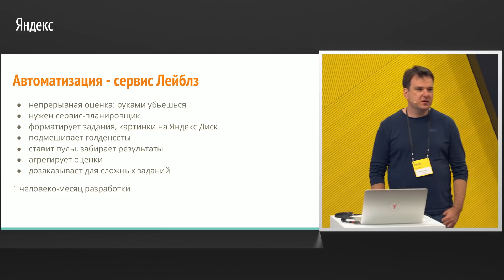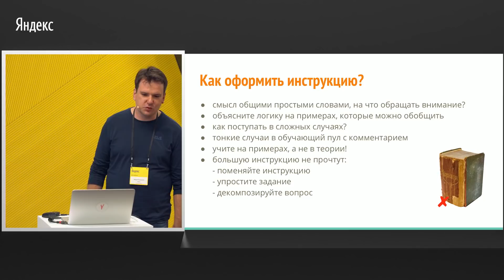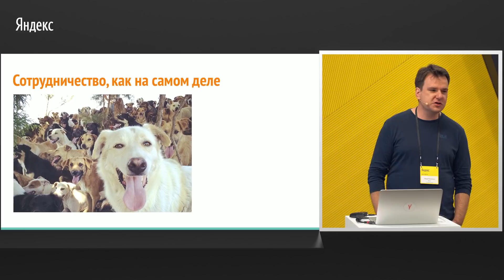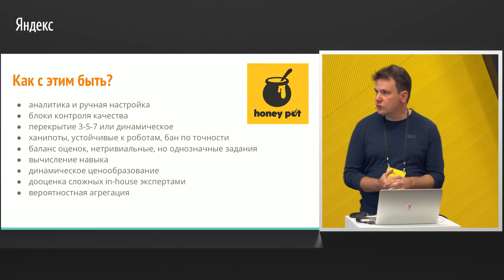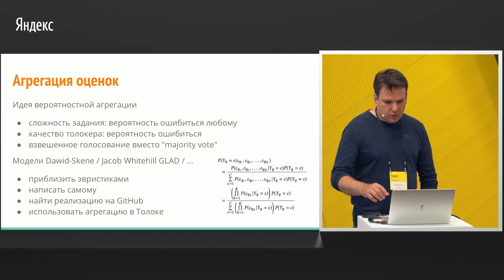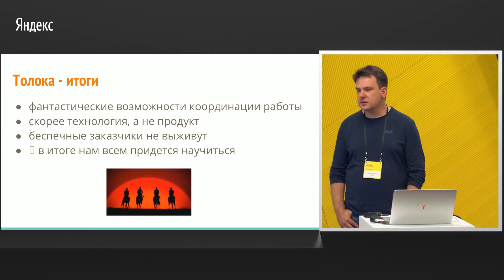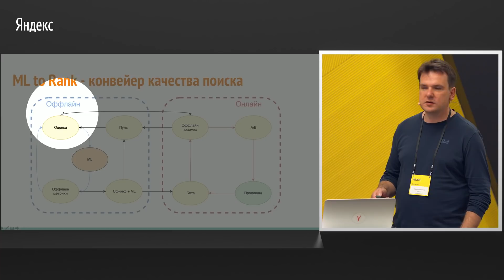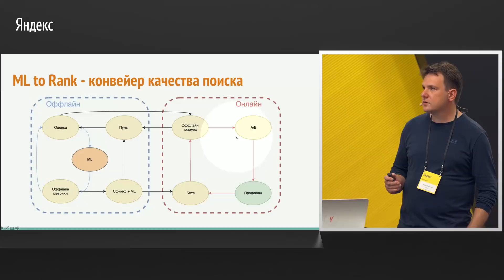005. Как Толока помогает в обучении релевантности - Федор Романенко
При работе над релевантностью поиска офлайновые метрики качества ранжирования, основанные на оценках экспертов, остаются хоть и не единственным, но основным инструментом для обучения и измерения качества. В системах с большим разнообразием запросов самой широкой тематики, таких как Авито или Яндекс, важно уметь собирать очень много оценок — чтобы представить все виды запросов. Раньше через оценки пытались выражать все продуктовые свойства поиска, для этого обучали асессоров по многостраничным инструкциям. Теперь появились другие техники настройки таргетов машинного обучения, в том числе — обучение по пользовательскому поведению. Это позволяет обращаться к непрофессиональным асессорам, которые отвечают на гораздо более простые вопросы, но в невиданных ранее объемах.

Толока открывает удивительные возможности автоматизации управления асессорами, но для получения устойчивых результатов нужен опыт. Начинающий заказчик Толоки будет моментально съеден хищниками при выходе на рынок, если будет не достаточно внимательным и поленится выполнять рекомендации по работе с платформой. При этом он может и не понять, что произошло. Даже опытные заказчики до сих пор не уверены, что знают, как правильно работать с Толокой, зато они точно могут рассказать про 10 проблем и 100 способов совершить ошибку. В докладе я расскажу о суровом опыте использования Толоки в Авито.